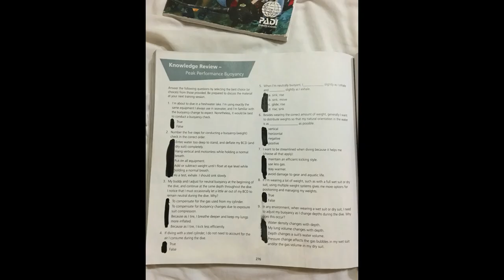Paradise beneath the waters of Coron! - Our Story (Chapter IV)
What’s in the waters surrounding Coron?  Follow us in Chapter IV as we dive to explore the hidden treasures that surround the islands near Coron, Philippines.  We highlight the must visit spots of Coron, searching for breath taking views and sunken treasures.  We visit the fresh water lakes hidden by limestone cliffs, and free dive in the stunning blue waters.